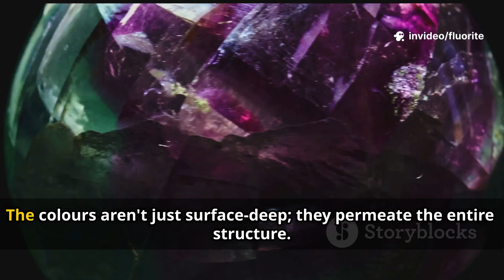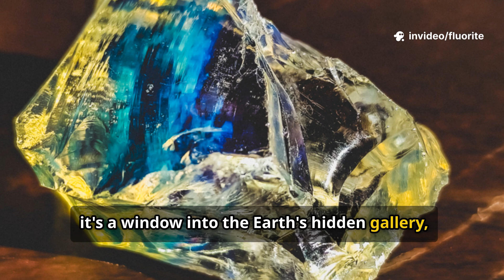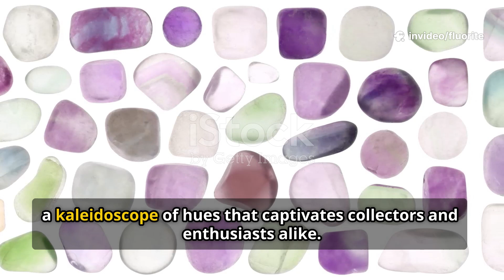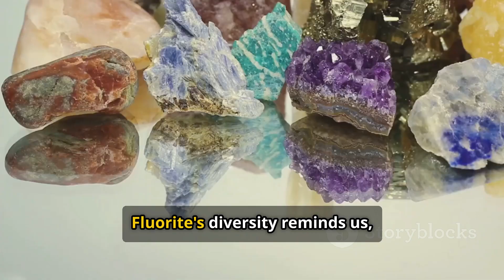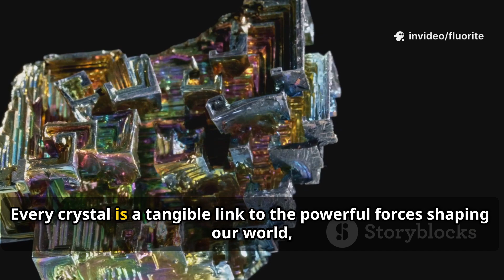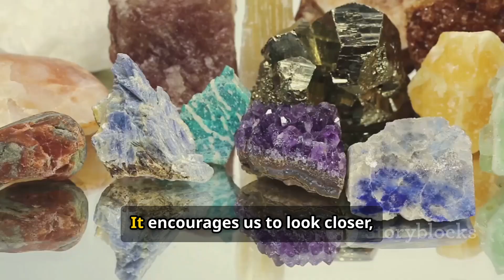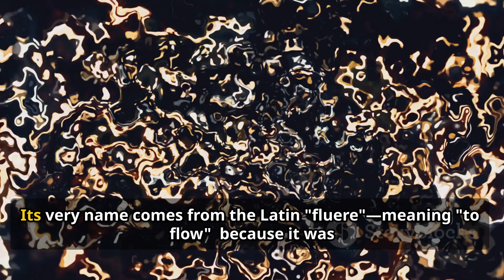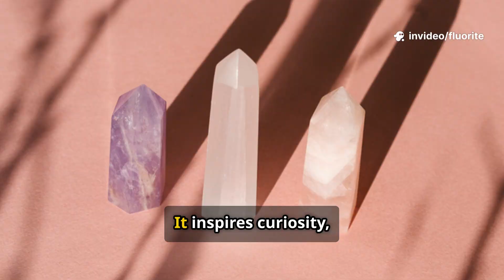Why Fluorite Will Mesmerize You: Science & Beauty Revealed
Discover the captivating world of Fluorite in this visually stunning 5-minute video that blends science and beauty seamlessly. Explore the mesmerizing colors, crystal formations, and unique physical properties that make Fluorite a gemstone unlike any other. From its vibrant hues to its fascinating fluorescence under UV light, learn how this mineral has inspired artists, collectors, and scientists alike. Whether you’re a geology enthusiast or simply love gemstones, this premium-quality video offers breathtaking visuals and insightful facts that reveal why Fluorite continues to mesmerize.

OUTLINE:

00:00:00 The Rainbow in a Stone
00:02:05 A World of Hidden Treasures
00:04:17 The Secret Glow of Fluorite
00:05:48 A Stone of History and Innovation
00:06:51 The Enduring Magic of Fluorite